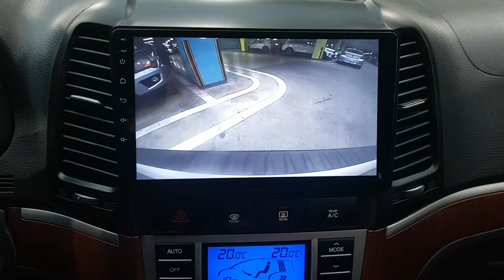2009 SANTAFE 9U447564